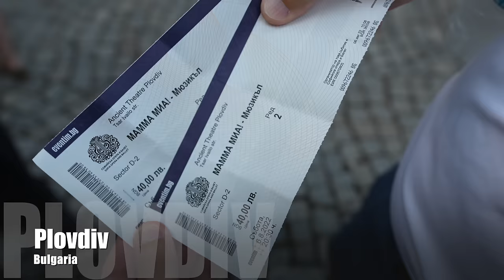15 Best CHEAP European Cities to Visit in 2024 | Retirement Travelers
This video is about 15 affordable European cities to visit in 2024. We have visited each of these cities in Europe the past couple of years and loved each of them. It is a video about where to go and what to see when you travel to Europe to these best cities, which are some of the most affordable cities in Europe. Tourists and travelers need to know where they can do retirement travel for cheap and we hope this video inspires others to try a new and exciting place in Europe in 2024. We also have many travel blogs for these best and cheap Europe locations, so be sure to check those out in the below links.

▶️ We started our channel to inspire and share our world travel lifestyle, adventures, and optimistic outlook on life with others. After completing a two-year journey in our Airstream to see all 50 states and 51 National Parks, we left to travel abroad. We have downsized our possessions and sold our home so that we can wander about with only the things in our backpacks.

We love living on the road, traveling each week to a new location. We plan to do retirement travel extensively to every part of the world. Ours is not a slow travel lifestyle but rather a vagabondish one. The goal is not to check a country off a list, but to experience it by meeting new people, seeing how others live, and making new friends. We believe in laughing, loving, and living our lives to the fullest.

We are working hard to build a beautiful website where you can get retirement travel information about the places we have been. In addition, we post blog articles to help you travel better. Our channel is a way of augmenting that effort, so sometimes we post videos about how to travel or a vlog showing our lives on the road as we do an activity or an adventure. We also post Shorts, so check those out, too. We hope to entertain you, but most importantly, we want to inspire you and give you the confidence to plan your own adventure around the world.

Video # 138

We also hope you follow the link to our website and sign up for our newsletter. It's a great way to keep up-to-date with our travels. ◀️

😎 Send us a note or comment on our other channels, too!

00:00 Introduction of Affordable Cities in Europe
01:10 Riga, Latvia
02:08 Brasov, Romania
02:55 Ljubljana, Slovenia
03:55 Plovdiv, Bulgaria
04:46 Turin, Italy
05:41 Valencia, Spain
06:36 Split, Croatia
07:24 Budapest, Hungary
08:18 Belgrade, Serbia
09:05 Krakow, Poland
10:00 Berat, Albania
10:56 Crete, Greece
11:47 Lisbon, Portugal
12:23 Bratislava, Slovakia
13:17 Kotor, Montenegro
14:11 Conclusion